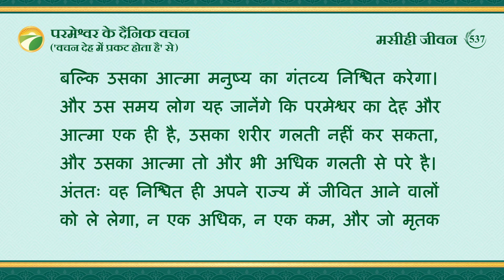परमेश्वर के दैनिक वचन : जीवन में प्रवेश | अंश 537